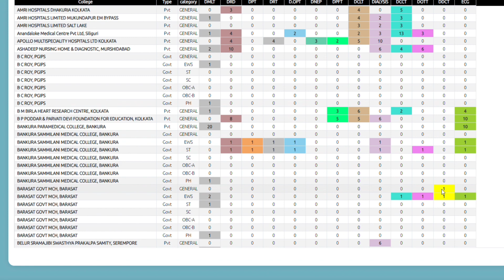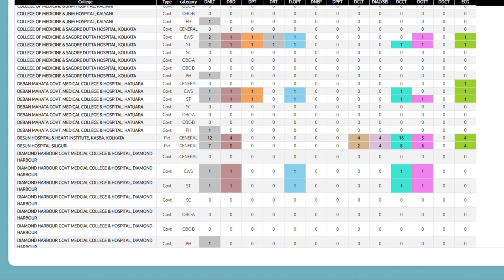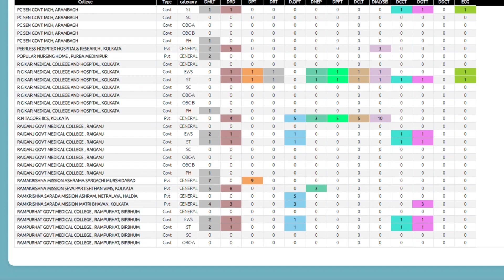SMFWB Counselling 2023|SMFWB 2023 UPDATED SEAT MATRIX|SMFWB 2023 Counselling process